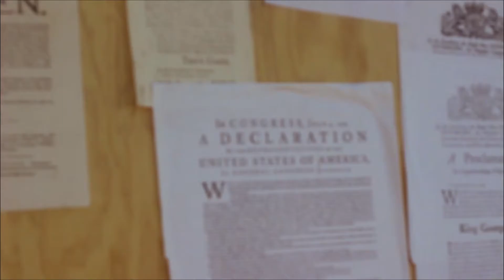July 4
Music: "The Bal Maidens" by Anne Dudley, Christian Garrick & Chamber Orchestra of London